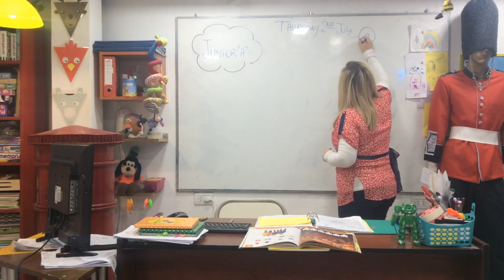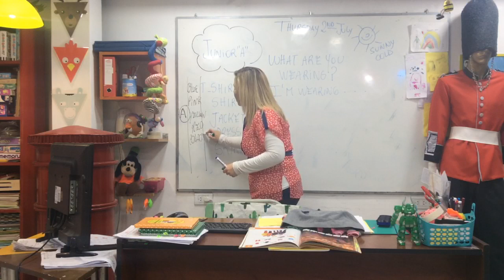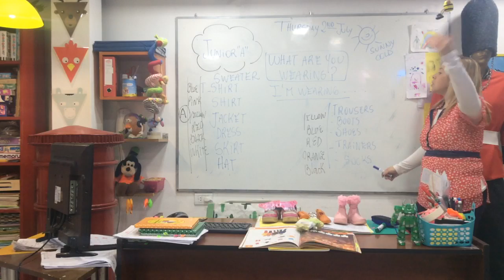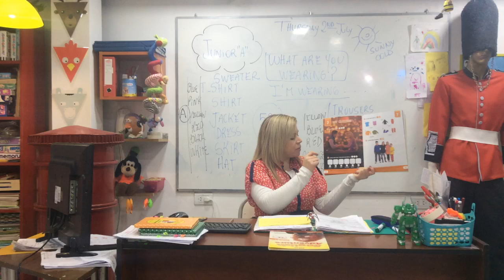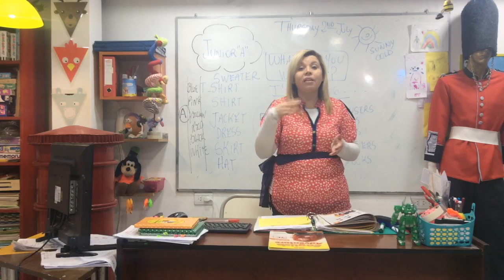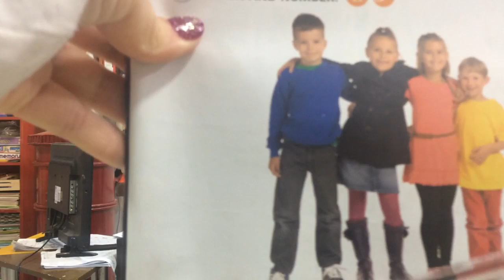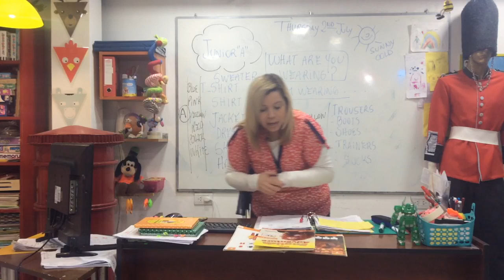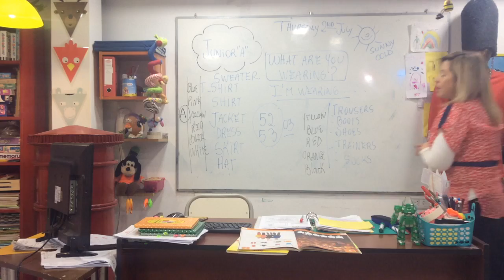VIDEO CLASE 02-06-20 JUNIOR A